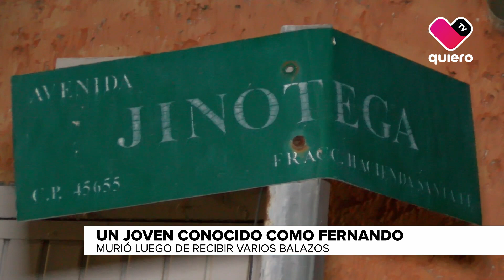LasVocesDeLaNoche 🌃🗣️Joven muere tras recibir impactos de bala en Hacienda Santa Fe, Tlajomulco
Un motociclista termina gravemente lesionado luego de ser impactado por un vehículo sobre la avenida Hidalgo en la colonia Americana de Guadalajara.